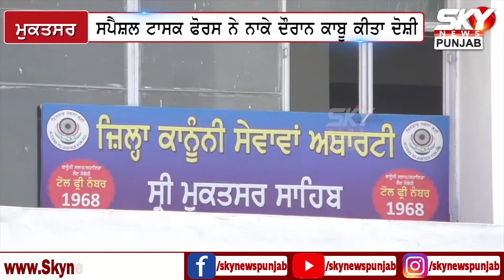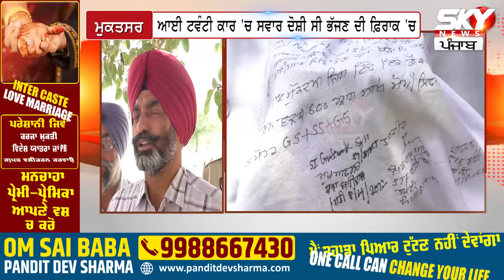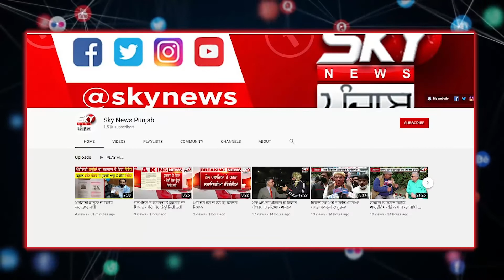ਸੀ ਐਮ ਭਗਵੰਤ ਮਾਨ ਦੀ ਸਪੈਸ਼ਲ ਟਾਸਕ ਫੋਰਸ ਐਕਸ਼ਨ ਮੋਡ 'ਚ , ਮੁਸਤੈਦੀ ਨਾਲ ਕਾੱਬੂ ਕੀਤੇ ਤਸਕਰ ! Sky News Punjab